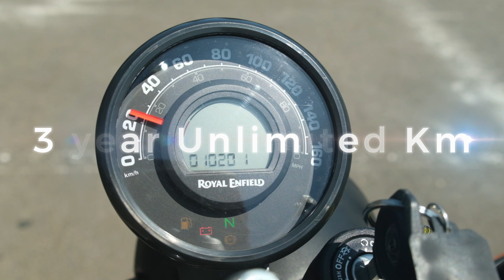Royal Enfield Hunter 350 - Or should you get Interceptor 650 instead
The Royal Enfield Hunter 350 is the latest small capacity LAMS Bike from Royal Enfield.

In my opinion, the Hunter 350 is one of the ultimate Learners bike available on the market in the Retro Motorcycles category.

But it's big brother, the Royal Enfield Interceptor 650 might just be a better option, depending on your needs.

In this episode we look at all the features of the Hunter 350, but also compare it with the Interceptor 650.

Partners:

Mention Throttle Downunder when purchasing your next car to receive your special gift.

To help Throttle Downunder continue to grow please feel free to donate
or

 Thank you for supporting Throttle Downunder so I can continue to provide you with free content each week!